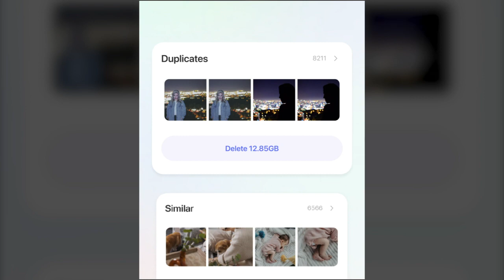Bubble Cleaner is here to make photo cleanup process easy, fun & safe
en_2203_009v_photos_1280x720